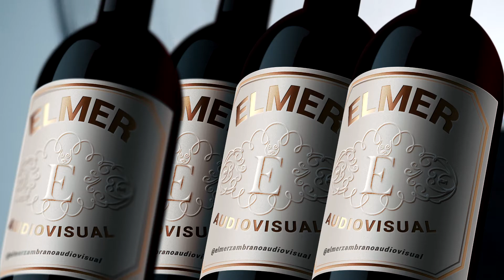Vino Tinto Elmer Spot Publicitario / Red Wine Spot Commercial 🎬 ▶️🍷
Vino Elmer.
¿Elmer Vino?
Yo no me fui.

Aquí estoy listo para ayudarte a promocionar tu producto, marca, servicio... escribe, consulta y te asesoro.

En Instagram me ubican en estas 2 cuentas (con contenido distinto en cada una):
El tema musical en el video es la versión de UB40 @ub40 de Red Red Wine

producido por: Elmer Zambrano Audiovisual
año:  2020